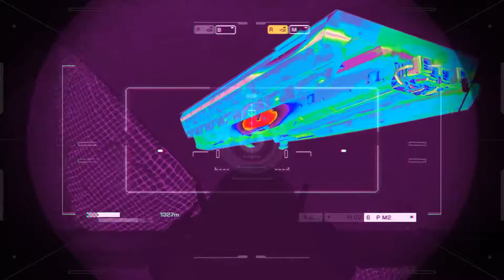Let's Play Call of Duty 10 Ghosts - [HD] - German - Kampagne - #010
In diesen Call of Duty haben wir etwas ganz neues. DIe Welt wurde von der Konförderation angegriffen und nur weniger haben Überlebt und werden sich gegen diese Angreifer entgegensetzen. Eine kleine gefürchtete Gruppe mit dem Namen "Ghosts", die Elite der Infantrie begleiten wir auf unseren Wegen und werden vielleicht selber einer. Also dann viel Spaß.